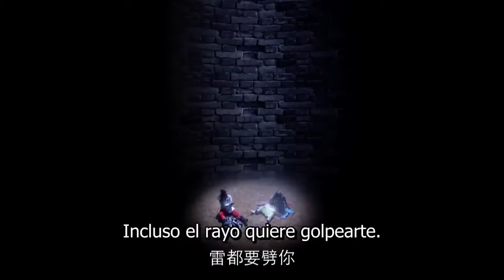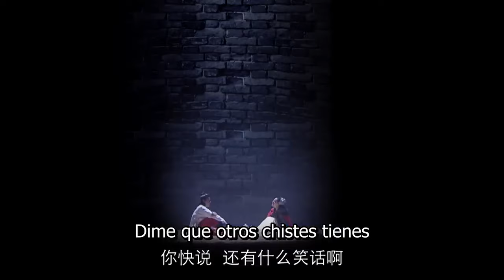【Sub Español】🥰🥰El Doctor Socio Real🥰🥰 Ep24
【Sub  Español】🥰🥰El Doctor Socio Real🥰🥰